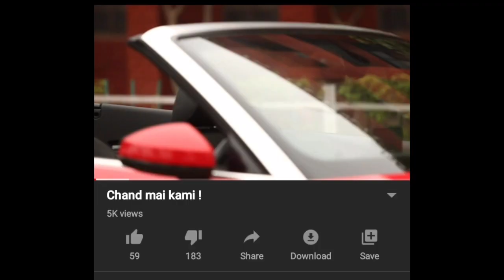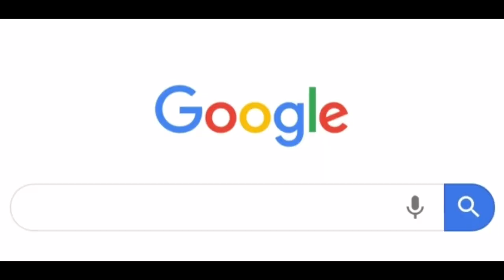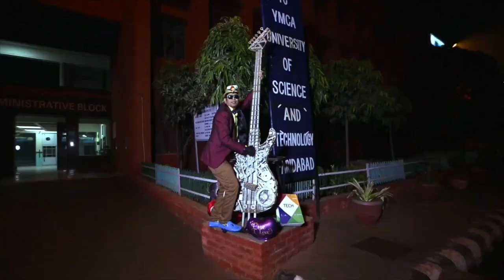SONG OF THE YEAR 2K19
This video is just for entertainment only
Gameplay►Forza Horizon 4
Outro►Faris Shafi - Awaam (Feat. Mooroo)